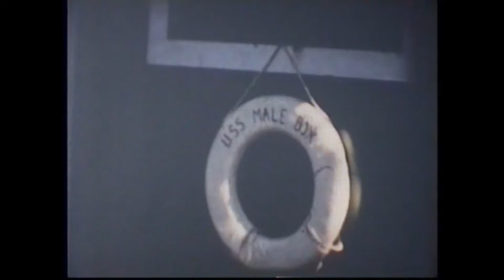CAMP MOY MO DA YO - PART 4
Girls at Camp Moy Mo Da Yo in Limington, Maine. Archery, tennis and a look at the buildings.